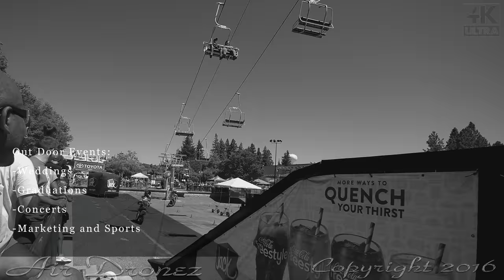Air Dronez 4 Hire Promo Video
We offer services that will give any growing business an added advantage over its competitors and will attract any eye to its unique images. We specialize in a wide range of services from short promo videos to full captivating visuals. These videos will highlight the focal points of your business with an aerial aspect that looks "Hollywood".

Our services are rendered using the most advanced innovative technology, bringing a unique aspect that will create a moment like you've never seen before.
If you're looking to attract more customers to your real property, we also customize work for Real Estate agents by providing an aerial and interactive video that truly captures the value of your property. Air Dronez 4 Hire also provides services for outdoor events such as:

- Weddings
- Graduations
- Concerts
- Marketing
- Land Surveying
- Parties
- Sports